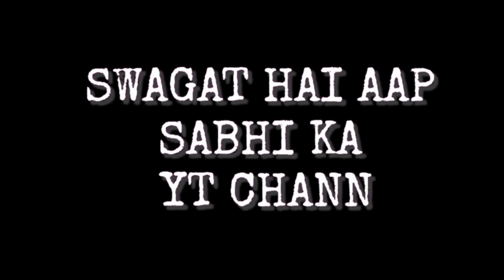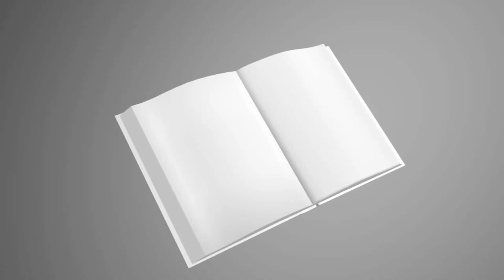YAKSHINI EK DAYAN EP 5 | STORIES FEEL & ENJOY | HINDI HORROR STORIES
YAKSHINI EK DAYAN EP - 5 | STORIES FEEL & ENJOY | HORROR STORY | HINDI STORIES

hindi stories
hindi kahani
horror stories
horror kahani
hindi kahaniyan
yakshini kya hai
yakshini ki kahani
pocket fm story
pocket fm hindi stories
horror hindi stories